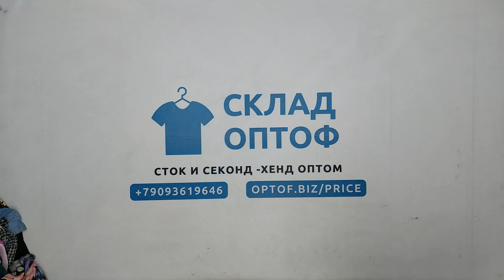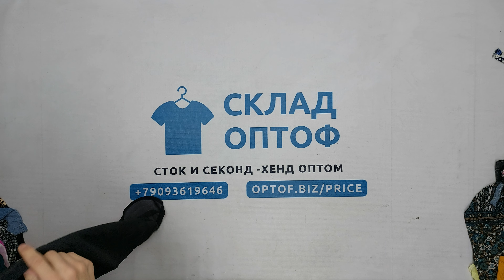30423 Большие размеры микс весна-лето, секонд (cream/extra), Eu, 1 пак, 24.8 кг, 7.50€/кг, 122 шт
30423 Большие размеры микс весна-лето (Mix large xxl 25 1/2), секонд (cream/extra), Eu, 1 пак, 24.8 кг, 7.50€/кг, 122 шт